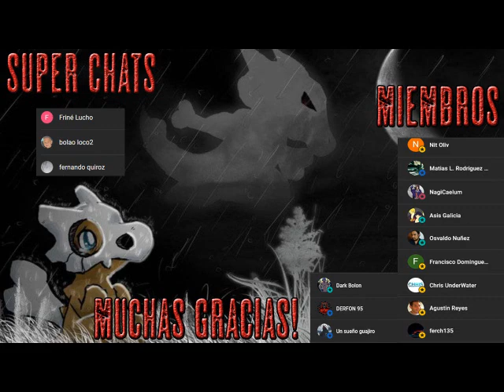The Big Meat (La gran carne) - El Post - Apocalipsis de un Kaiju - Libro Dramatizado - Parte 2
Del padrino de la ficción bizarro, Carlton Mellick III, autor galardonado de Quicksand House y Cuddly Holocaust, llega una novela tributo al "kaiju" que explora las secuelas surrealistas del ataque de un monstruo gigante.

La criatura finalmente estaba muerta. Después de meses de luchar contra él, tratando desesperadamente de detenerlo mientras arrasaba el campo estadounidense, convirtiendo ciudad tras ciudad en un paisaje de escombros, finalmente logramos vencer a la maldita cosa. De hecho, salvamos a la especie humana. Sobrevivimos.

Pero el cadáver aún perdura.

En el centro de la ciudad que alguna vez se conoció como Portland, Oregón, yace una montaña de carne. Cientos de miles de toneladas de carne podrida. Llenó la ciudad de enfermedades y hedor a lagarto muerto, contaminó el suministro de agua con sus fluidos grasos y pútridos, obstruyó el aire con gases tóxicos tan densos que no puede salir de su casa sin la ayuda de una máscara antigás. Y nadie sabe muy bien qué hacer al respecto. Un equipo de demolición de mil hombres ha estado tratando de despejarlo pieza por pieza, pero después de tres meses de trabajo apenas han hecho mella. Y luego están los yonquis que han comenzado a excavar en las entrañas del monstruo, en busca de una droga producida por sus glándulas de fuego, retrasando la excavación aún más.

Parece que el cadáver nunca desaparecerá. Y con la cuarentena aún vigente, ni siquiera se nos permite salir. Estamos atrapados en este asqueroso infierno podrido para siempre.

The Big Meat es una desgarradora historia de supervivencia de pérdida, adicción y claustrofobia.